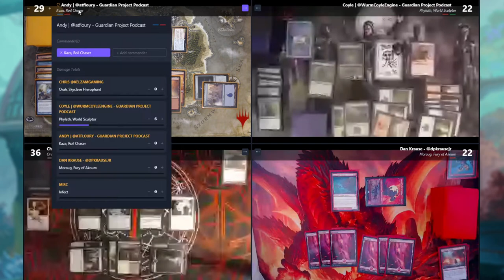Kaza v Phylath v Moraug v Orah - Budget Paper Commander Stream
The Guardian Project publishes a weekly podcast and creates paper commander content.

Decklists:
Andy’s Kaza, Roil Chaser Deck